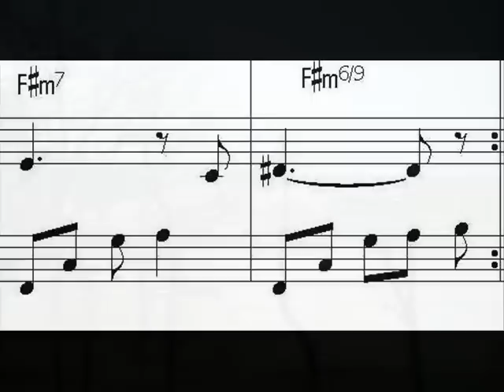Pierre-Michel SIVADIER - Cinq Croches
Avec Valentine Duteil, violoncelle et Pierre-Michel Sivadier, piano.
Instrumental en 5/8 de Pierre-Michel Sivadier avec images du Japon.
Extrait de l'album Rue Francoeur (2008) Ex-tension Records.

Pierre-Michel Sivadier est compositeur, pianiste, chanteur et auteur.  Il a notamment travaillé avec Jane Birkin, Lambert Wilson, Michel Hermon, Christian Vander et James Ivory.

Pierre-Michel Sivadier is a pianist, author, composer and interpreter. He has worked with Jane Birkin, Lambert Wilson, James Ivory and Christian Vander.

CD "Rue Francoeur" (2008) :
"Penetrating songs by Pierre-Michel Sivadier. Half-heartedly, they hustle as Chet Baker would. With a gentle touch, they sound right, far from superfluous things. In the tactile smoothness of voices and insisting emotions. Exactly what you like to hear from today and tomorrow songwriters : may they never leave you." (Alex Dutilh)